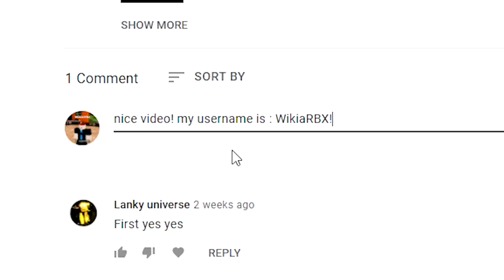Anime Battlegrounds X (MARCH) CODES *UPDATE!* ALL NEW ROBLOX Anime Battlegrounds X CODES!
Anime Battlegrounds X (FEBRUARY) CODES *UPDATE!* ALL NEW ROBLOX Anime Battlegrounds X CODES!